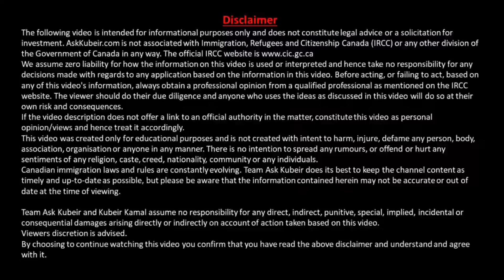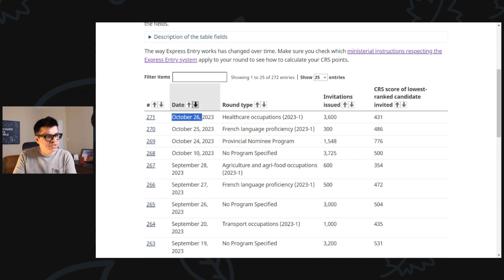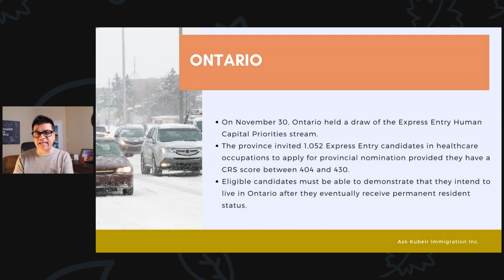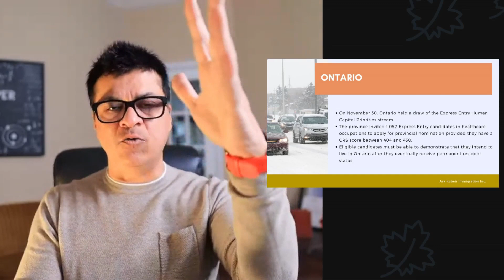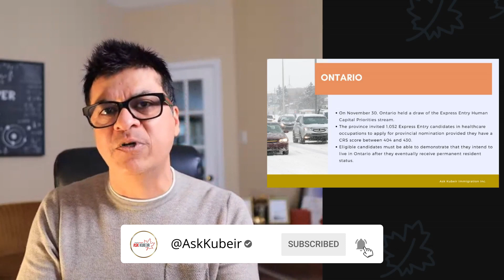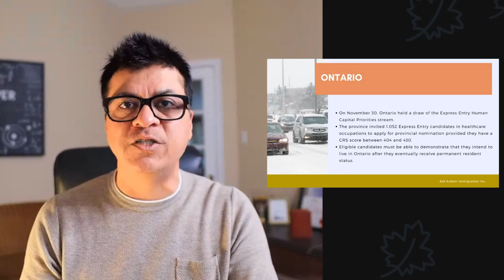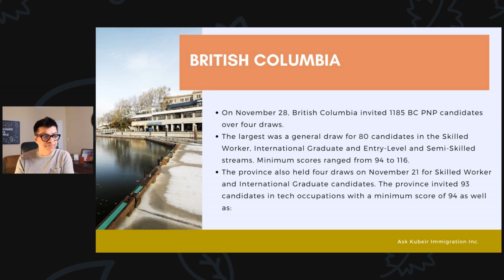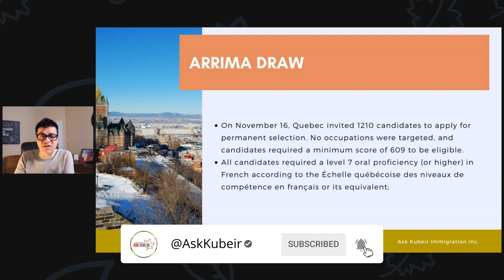PNP Draws | Provincial Nominee Program - Canadian Immigration | OINP | November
In this video Kubeir provides valuable insights into last week's PNP draws, sharing the nuances and implications of these updates. Discover how these draws signal significant changes in the provincial immigration and gain a comprehensive understanding of where this aspect of immigration is headed.